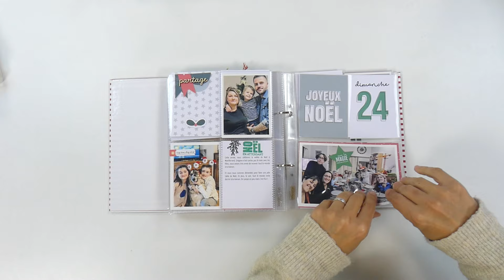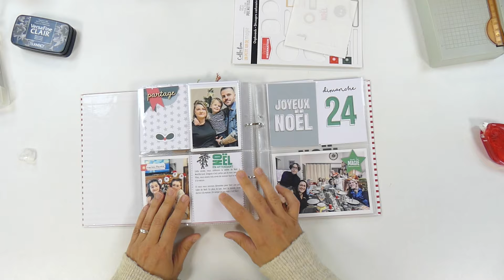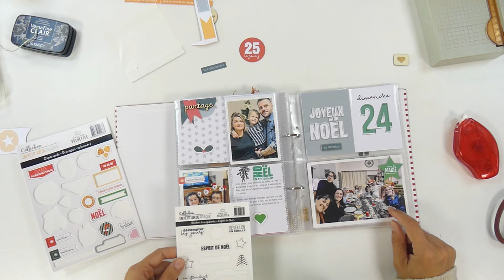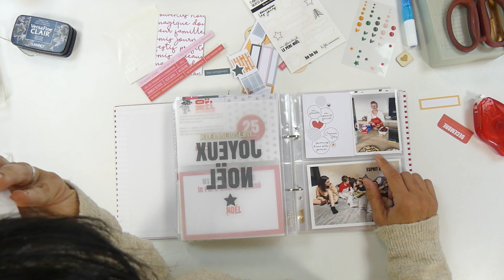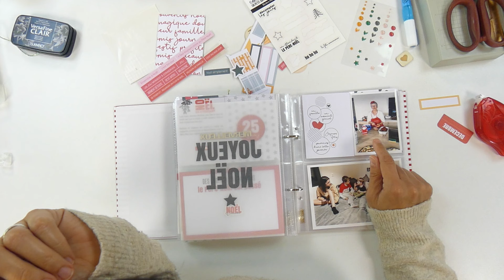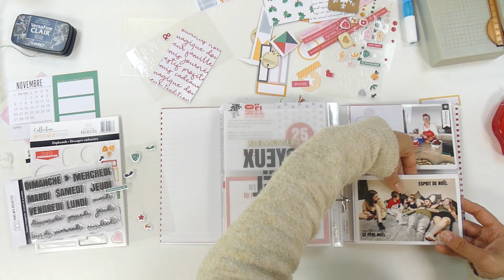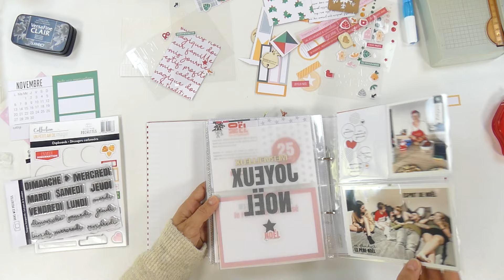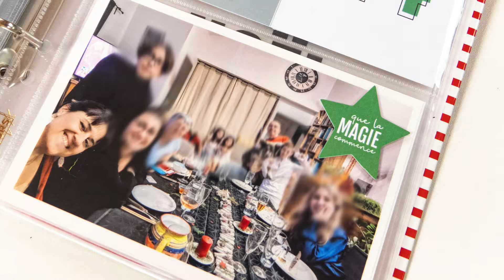Mon journal de Décembre - Journées 24 et 25 - Album photo finito !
► Yahooooo, ça y est ! I did it 😂 Mon Journal de Décembre est terminado, finito, fini pour de bon. Rhooo la la, la joie immense 😜

★ Alors, il faut dire que je n'ai pas trop trainé sur les 2 dernières pages. Quelques petites choses décorées ci et là et voilà. J'ai également décoré la toute dernière page (le verso du jour 5 donc). Il est vraiment fini fini (pas comme mon Journal de l'année qui attend toujours sa page de garde 😂)

★ A la toute fin, je colle les petits stickers transparents pour fermer les pochettes et éviter que les cartes et photos ne se fassent la malle.

Et voilà 🎄🎄🎄

Et vous ?? Vous vous en sortez ??

Belle journée 😉

Retrouvez-moi aussi sur les réseaux pour des présentations de projets et des nouveautés ;-)